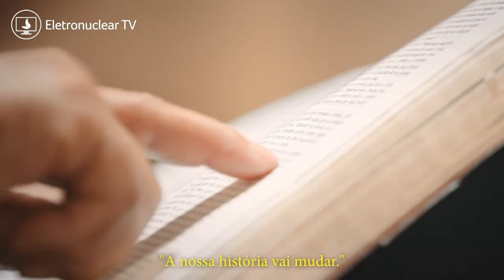Sessão Abertura 2024 e Sessão Ordinária - 06/02/24